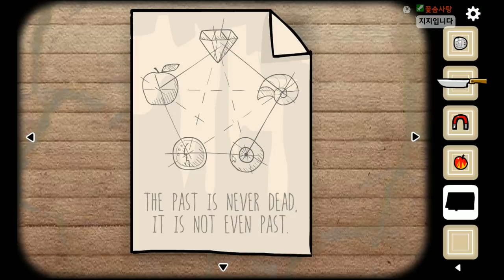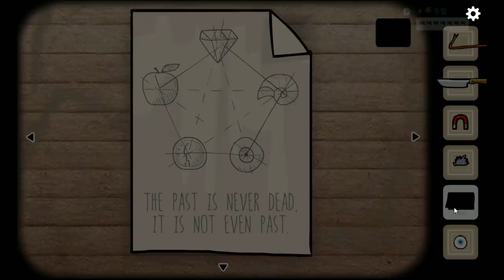....뭐야 이거 (큐브 이스케이프 - 더 레이크)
가격: 5500원